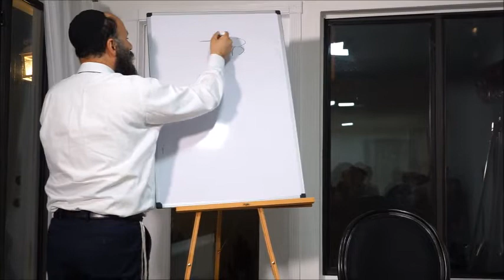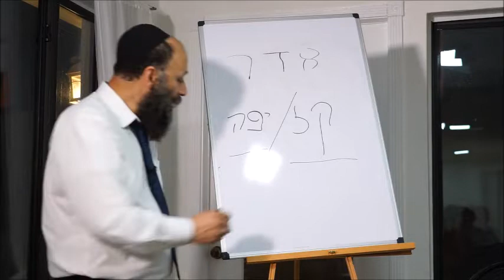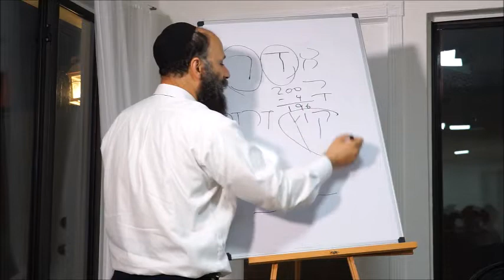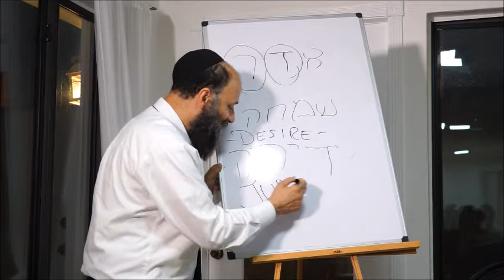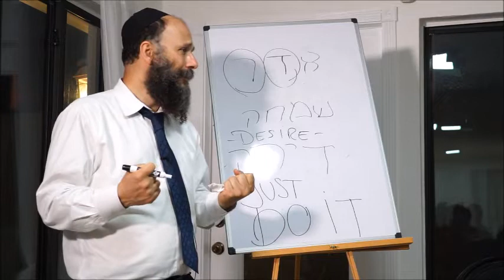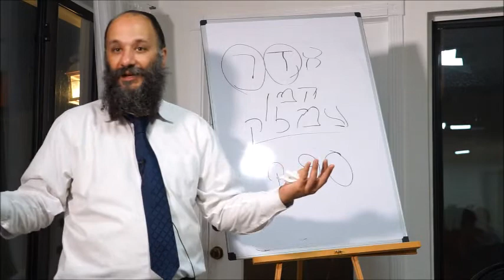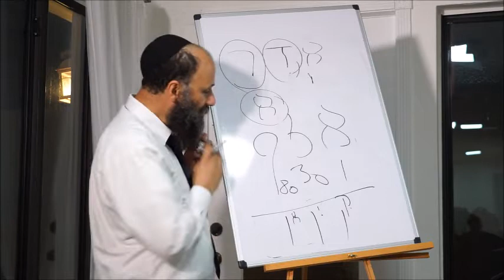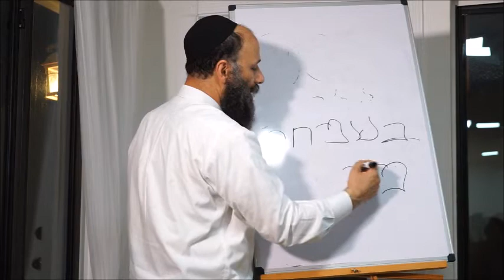Rabbi Chay Amar: Adar the Ultimate Key to Mazal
Rabbi Chay Amar (pronounced Shy Amar) is an internationally renowned and much sought after speaker. He lectures regularly worldwide. Rabbi Amar has developed a following as the “Relationship Rabbi”. His expertise in assisting couples in leading joyful partnerships has had stunning results. He has spoken to groups worldwide on various relationship topics, inspiring people to take action in creating deep relationships with their loved ones.